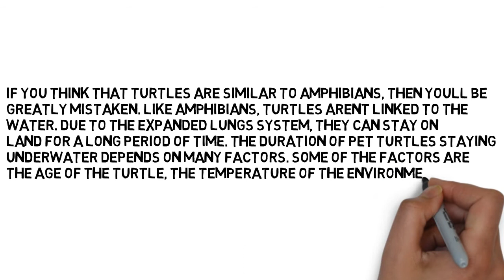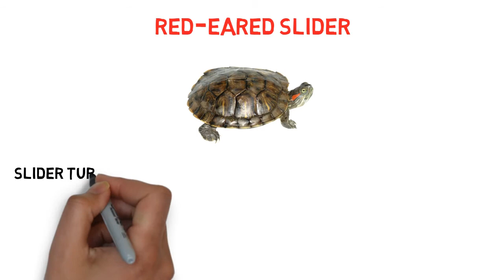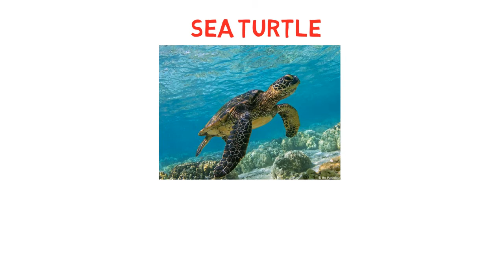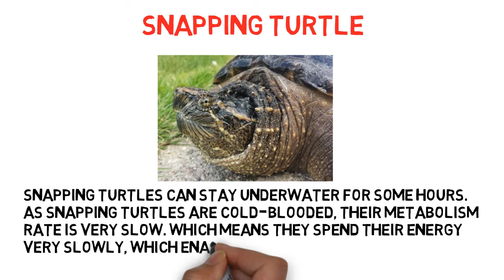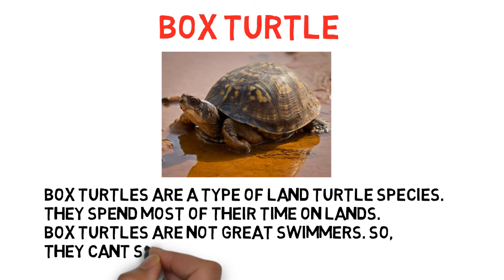How Long Can Pet Turtles Stay Underwater?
In this video, I talk about How Long Can Pet Turtles Stay Underwater.

Turtles are reptiles, not amphibians. It means, they can lay hard-shelled eggs. They are also not linked to water like amphibians.  They have an extended lungs system which lets them stay underwater for a very long time!

The time though varies from species to species.